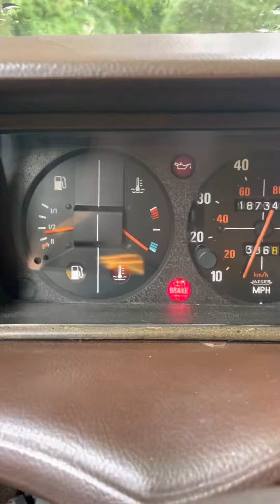604 Turbodiesel cold start